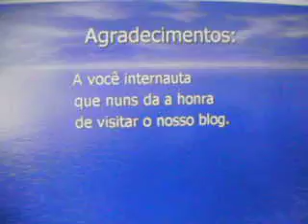Repórter Amador Sbuf Chesf completou 4 anos de sucesso em 01° de Janeiro de 2012